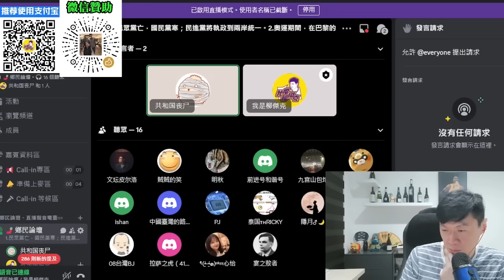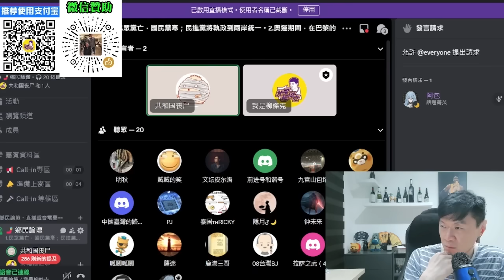(上海醫學博士)要投共要快！趕快來大陸置產置業。台灣人的統戰價值正在降低。台灣就像顏色革命前的烏克蘭。